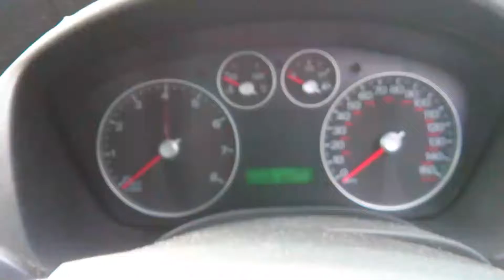T5142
Ford c-max